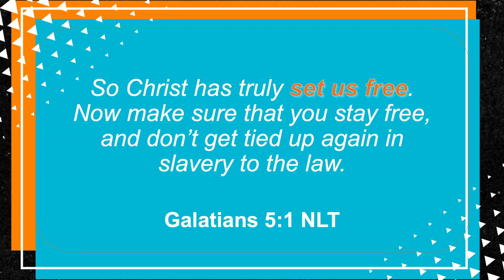5/29/22 Middle School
Our Faith Gives Us Freedom